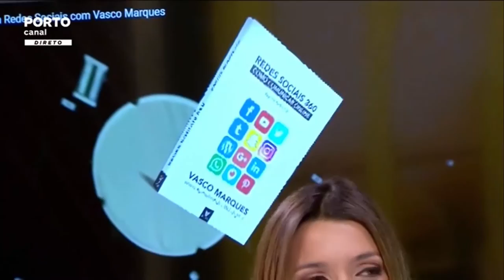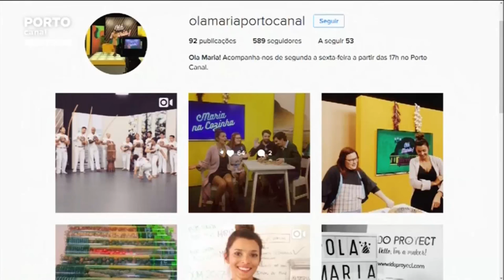Sobre o Vídeo 360 - Rubrica Redes Sociais Porto Canal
Saiba mais sobre este tema e veja alguns exemplos de vídeos 360